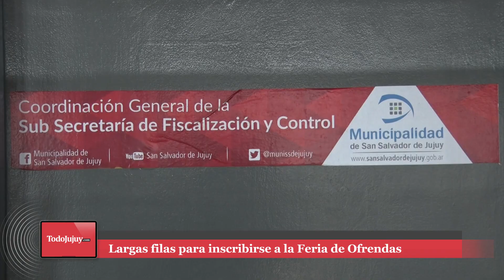Largas filas para inscribirse a la Feria de Ofrendas y Flores